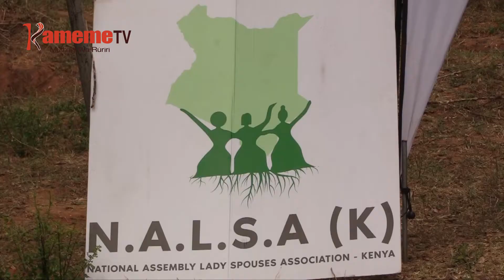Thiina wa maai Kamaugu, Mbeere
Aikari a Kamaugu gicigo-ini kia umbunge kia Mbeere ya itherero nimarakaira thirikari nene imakire ndemu iria yameriire mwakaini wa 2013 riria thirikari ya Jubilee yaingirire wathani-ini.
Ndemu ino iria yatanyagwo ihuthire ciringi mbitioni 19 yatanyagwo kuheana maai ma kuhuthira miciini o undu umwe na kurima niguo kuninira aikari a gicigo giki thina munene wa maai uria makoragwo naguo.